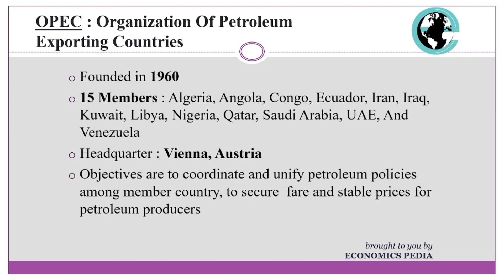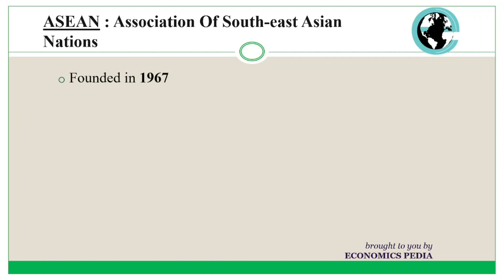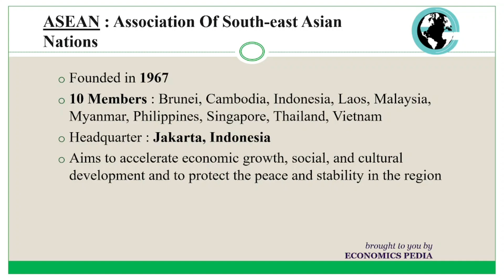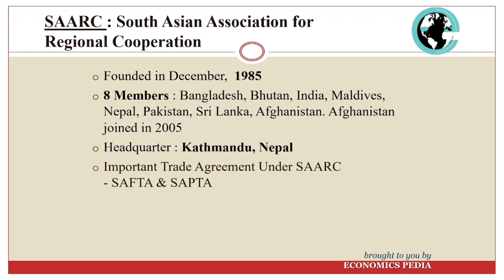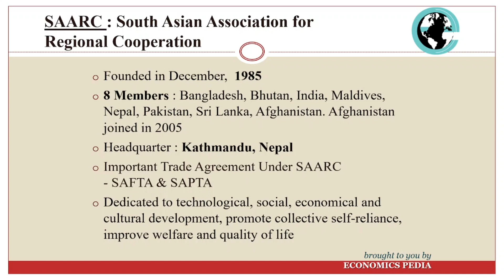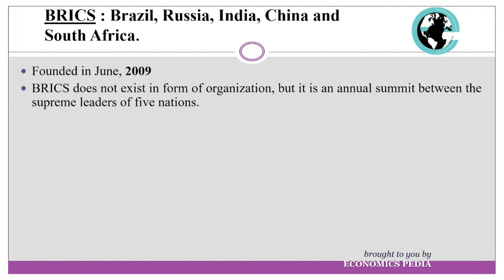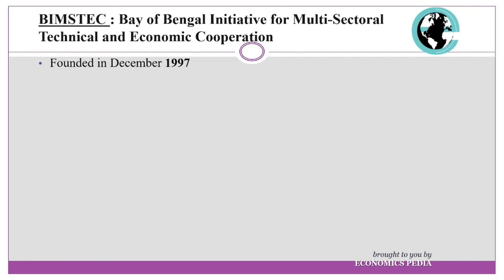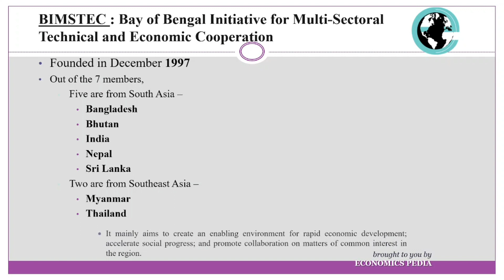97. UGC NET 2023 | Past Year Questions | Quick Session Series (PART 3) from ECONOMICS PEDIA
Gear up your preparation with economicspedia.
Prepare yourself with economicspedia for ugcnet exam.

UGC NET 2023 Exam will be organized twice in a year in the month of December 2022 & June 2023. University Grant Commission National Eligibility Test (UGC NET) exam will be conducted by the National Testing Agency (NTA). It is a national level eligibility test which conducts the “Assistant Professor” or “Junior Research Fellowship & Assistant Professor Programme” for Indian students. In previous year, both sessions exams were merged by the official authority so there was only one exam held in year 2022. In this article, we have provided complete information such application form, exam dates, eligibility etc. regarding UGC NET 2023.

ABOUT ECONOMICS PEDIA: We here at Economics Pedia are to provide you with complete guidance and support regarding all types of competitive examinations with main focus on subject “Economics”, across the country and abroad. We also try to capture the issues and policies impact on economy.